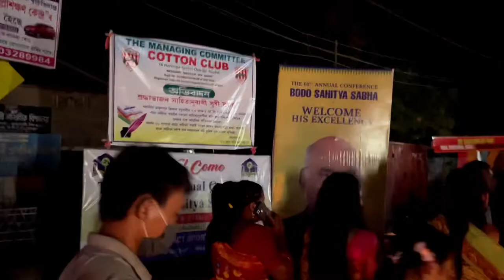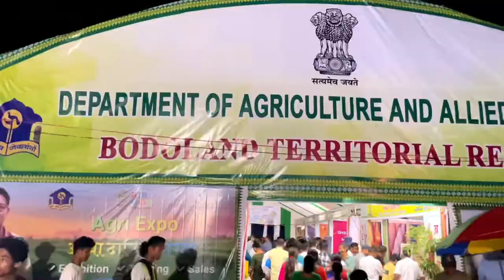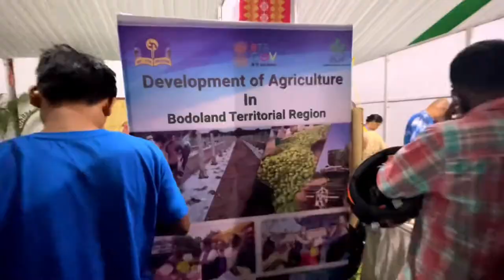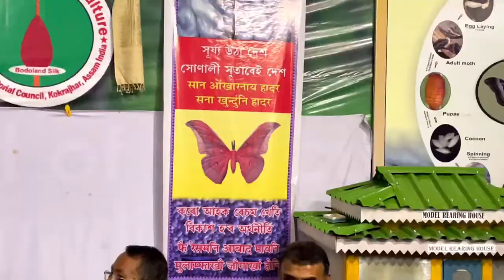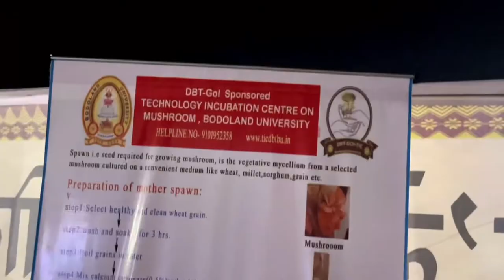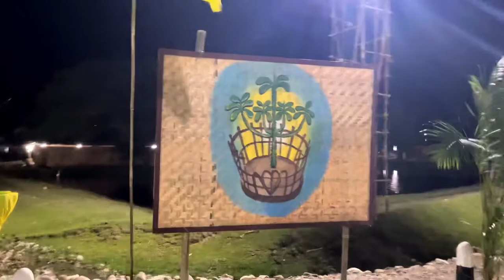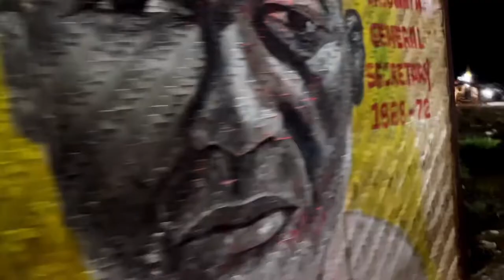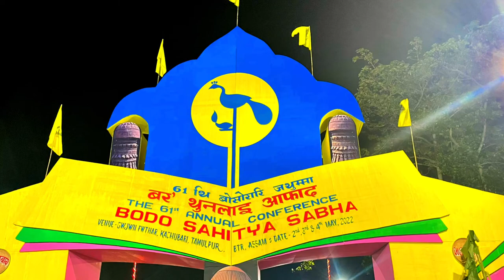2nd Day of 61st Bodo Sahitya Sabha 2022 || Tamulpur || Vlog - 17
Bodo Sahitya Sabha 2022
2nd Day

1st day of Bodo Sahitya Sabha